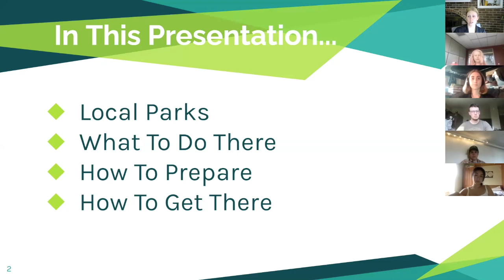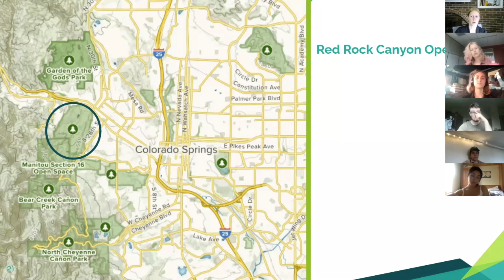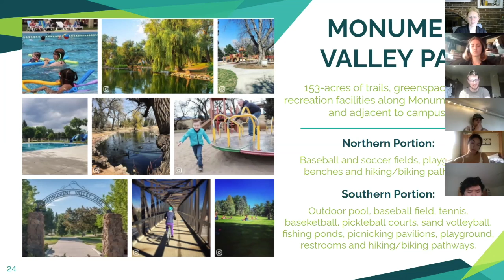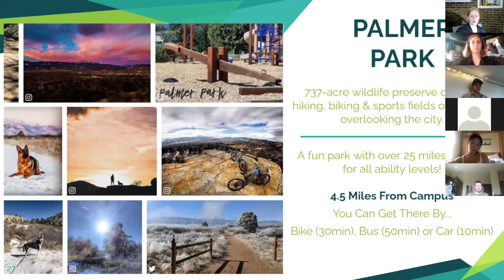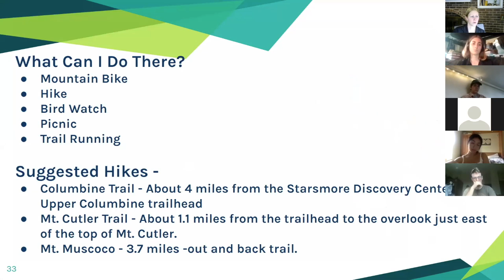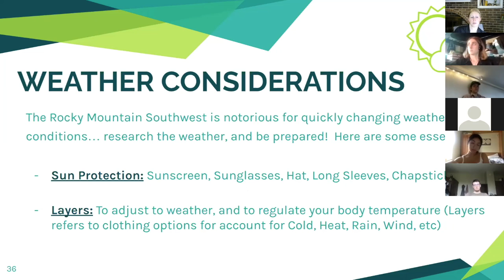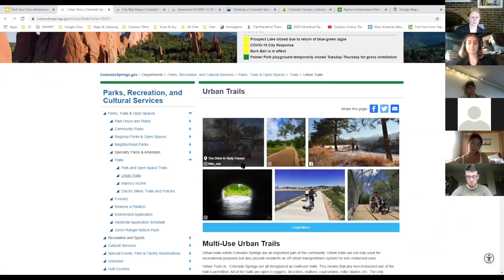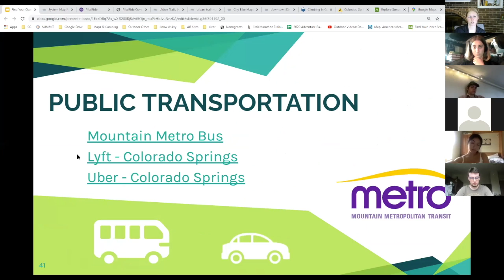Virtual Skills Clinic: Find Your Own Adventure - Colorado Springs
This video is the recording from the Find Your Own Adventure - Colorado Springs virtual skills clinic held on Tuesday, August 25th.  In this session, we walked through the many different local parks within a 5 mile radius of campus, the types of activities you can do there, and different transportation options for getting there.  Additional Q/A at the end.